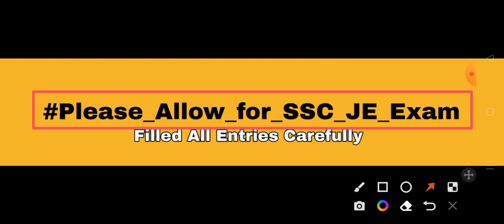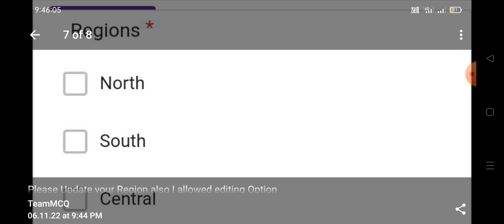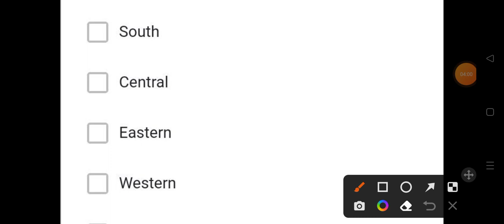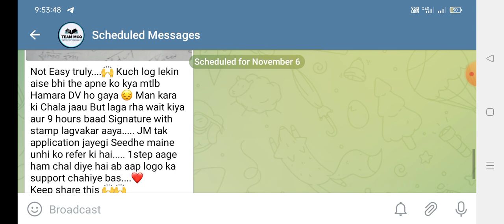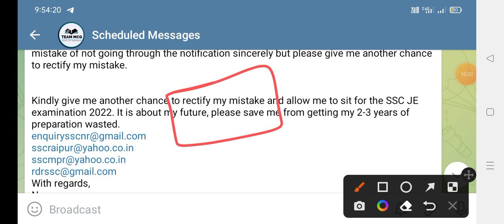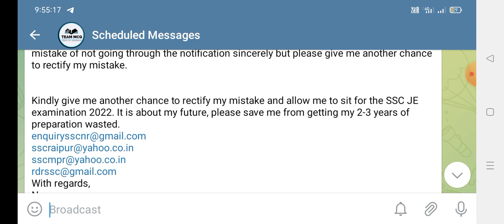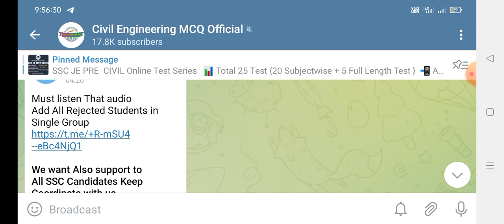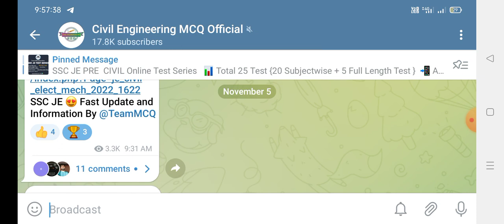SSC JE important update | Please_Allow_for_SSC_JE_Exam | SSC JE Admit Card information|SSC rejected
SSC JE 2022 Admit card| SSC JE  city intimation information| SSC JE ADMIT CARD OUT|

SSC JE 2022 Rejected / Status not Shown Other issue candidates must Filled that Google Form As soon as possible Share that link everywhere Need your support

SSC JE CIVIL ENGINEERING TEST SERIES

SSC JE 2022 admit card | How to download SSC JE 2022 admit card |SSC JE Civil Engineering exam Date
SSC JE 2022| SSC JE Exam Date
ssc je civil vacancy
ssc je 2022 vacancies
SSC JE 2022 vacancy Out|SSC JE 2022 Advertisement|SSC JE 2022 VACANCY DETAIL|SSC JE CPWD Btech allowed?
SSC JE CIVIL CPWD VACANCY|SSC JE ELECTRICAL 2022 CPWD VACANCY|SSC JE 2022 कितने लोगों ने भरा|SSC JE
DDA JE Exam Date.
ssc je vacancy 2022
ssc je civil application received
ssc je best test series
ssc je teammcq test series
SSC Je 2022 Advertisement out
ssc je 2022 vacancy informations
ssc je date of photo information
ssc je cpwd btech eligible or not
SSC JE 2022 ADVERTISEMENT
SSC JE 2022 SYLLABUS
ssc je 2022 Date of photo
ssc je photo dalni hai ya nhi
ssc je DOP
SSC JE 2022 last date
ssc je Civil engineering Syllabus
ssc je civil engineering vacancies

SSC JE Exam kab hoga
SSC JE mains ka result kab aaega
SSC je 2022 pre ka result kab aaega
SSC JE  calendar info
SSC CGL result information
SSC CGL calendar
SSC CHSL Exam
Gs Fastrack channel
staff selection commission junior engineer
ssc junior engineer,ssc je apply online, ssc je recruitment, ssc junior engineer qualification
ssc je post ,ssc jr engineer, ssc junior engineer exam date, staff selection commission junior engineer exam date
ssc junior engineer notification
ssc je jobs
ssc engineering jobs
ssc junior engineer recruitment
ssc junior engineer exam
ssc je latest notification
ssc junior engineer apply online
ssc junior engineer vacancy
ssc jr engineer exam date
ssc civil engineering jobs
ssc junior engineer form
ssc engineer recruitment
mes je recruitment
ssc junior engineer civil
ssc je vacancy
ssc junior engineer online application
ssc je cut off 2012 cutoff
ssc je cut off 2022 paper 1
ssc je cut off mechanical
ssc je cut off 2022 civil
ssc je cut off analysis
ssc je cut off 2022 paper 2
ssc je answer key 2022
ssc je answer key
ssc je answer key kaise dekhe
ssc je answer key 2020 paper 1
ssc je vacancy 2022 information
ssc je result 2019 date
ssc je merit list 2022